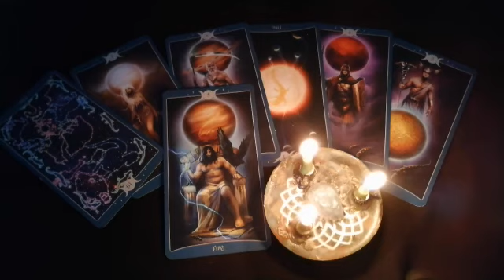Астрологический прогноз на 20 августа от Ведьм.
Ведьма Хельга познакомит Вас с астрологическим прогнозом на 20 августа -  четверг.

Символ сегодняшнего дня - Рог изобилия. Именно этот день может даровать вам изобилие и исполнение желаний. Сегодня Силы благоволят вам и готовы помогать вам во всех ваших начинаниях.  Поэтому важно делать необходимы ритуалы для достижения желаемого, а также и в физическом мире делать конкретные действия  для достижения ваших целей.

День очень благоприятен для проведения косметических процедур, массажа стоп и ножных ванночек, лечения кожных заболеваний.

Сегодня хорошо заняться обучением, послушать конференции, поучаствовать в образовательных программах. В этот день знания будут усваиваться особенно хорошо.

На сайте "Вера" вы найдете интересные и нужные статьи, то, что необходимо знать

В любви и в отношениях возможны конфликты, поэтому  не спешите в конфликтных ситуациях делать выводы и принимать резкие решения. Не делайте действий, о которых потом будете сожалеть.  Разберитесь в мотивации. Поймите, почему человек поступил так, а не иначе. Очень важно внимание к людям в этот день, особенно к близким.

Более подробно со всеми ритуалами Вы можете ознакомится на сайте Парапсихологического Центра Алёны Полынь

Приглашаем вас в Парапсихологический Центр Алены Полынь и в Магазин "Кудеса-Чудеса"

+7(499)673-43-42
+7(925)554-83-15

=== ПОЛЕЗНЫЕ ССЫЛКИ ===
Кудеса-Чудеса: